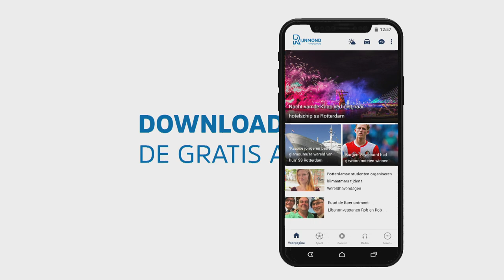Van Eigen Bodem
Dordtenaar Siem Wulfse heeft een turbulent leven geleid. De gewezen sportman en tv-bekendheid belandde in het criminele milieu en de gevangenis. Op 66-jarige leeftijd blikt hij terug in 'Van eigen bodem'.